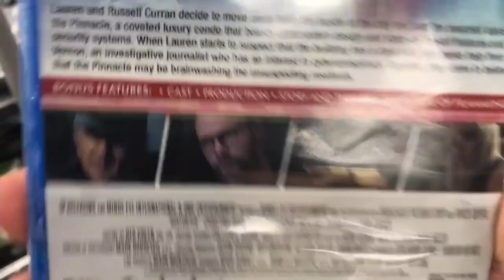10 Worst Movies I’ve Purchased At Dollar Tree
Dollar Tree has everything for everyone at just a buck! Who doesn’t love that type of deal? But, not everything is worth spending the dollar, especially some of the bad movies they have for sale. In this video I talk about all of the terrible movies I have not just purchased but actually sat down and watched all the way through. Also, check out the links below to the second channel